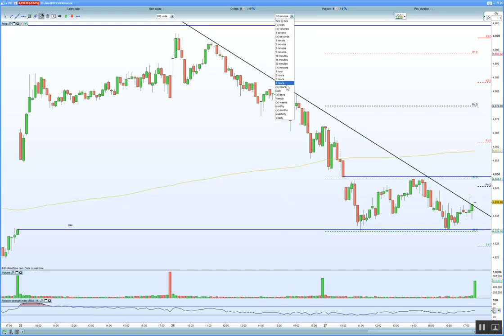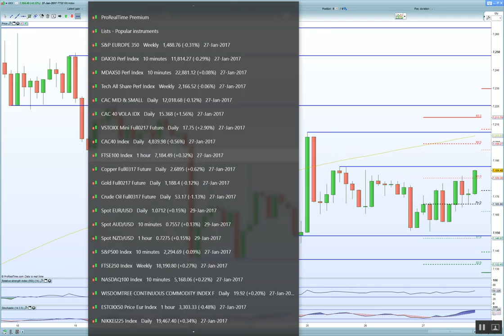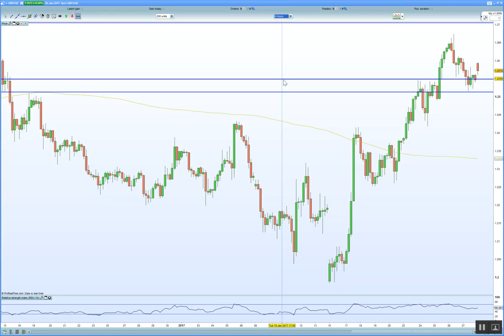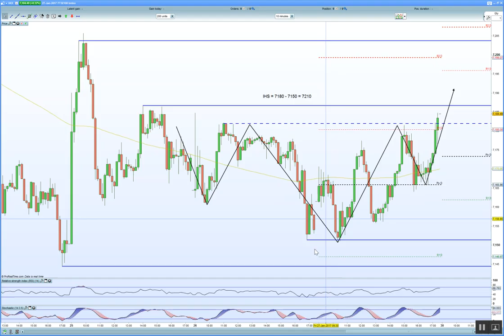FTSE 100 has built a base at 7150-7135. DAX 30 to come under pressure given Trump concerns